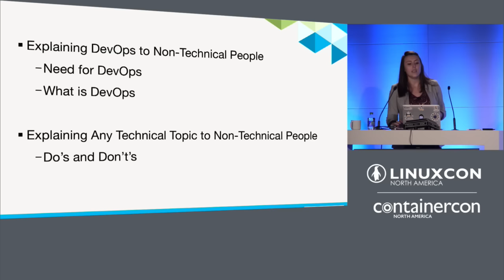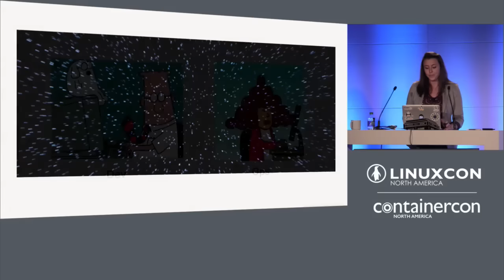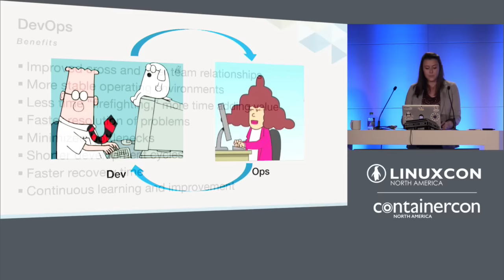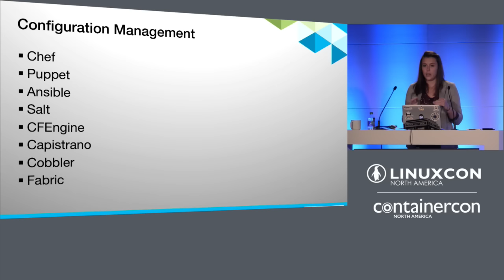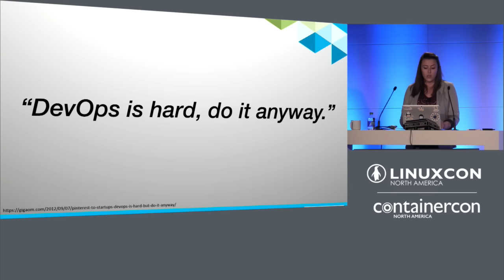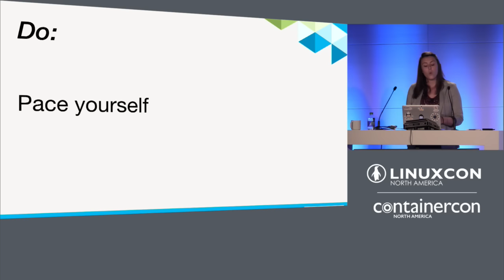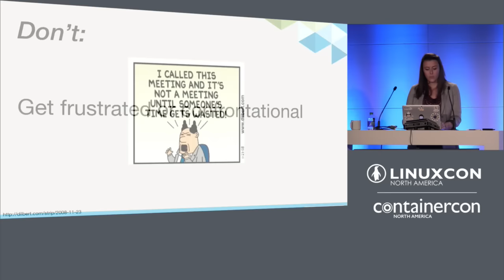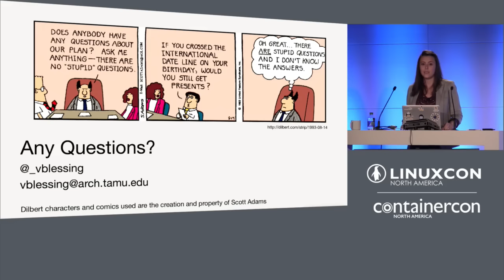DevOps for Pointy-Haired Bosses by Victoria Blessing, Texas A&M University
DevOps for Pointy-Haired Bosses - Victoria Blessing, Texas A&M University

Whether you're a pointy-haired boss or just a technical individual looking to explain the DevOps movement to the people who hold the purse strings, this session is for you. We’ll discuss DevOps, configuration management, and systems automation in high level business terms, and how such low-level topics directly correlate to business value. I want to arm you with the basics of selling your boss on something, not only as it relates to DevOps, but to be used as a skill in general.

Victoria Blessing is an Operations Engineer for the College of Architecture at Texas A&M University, managing the College’s Unix web infrastructure since 2014. All Linux nodes are managed using configuration management tools. She has served in various IT roles for over 5 years, and earned her degree from Texas A&M in 2014. She fell into her current role in system administration and operations rather by chance, and has found her calling in DevOps and the automation of systems management. Victoria also serves as an evangelist for DevOps and Chef to the rest of the University. Most recently, she has presented at the TAMUS Tech Summit in both a technical presentation and as a member of a panel on the topic of Women in IT. She will be giving a variation of this proposed presentation (though geared towards Chef), at ChefConf in July.